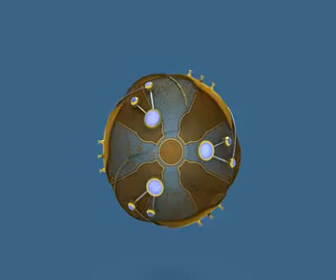mohamed saleh showreel 2008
mohamed saleh 3d artist showreel 2008